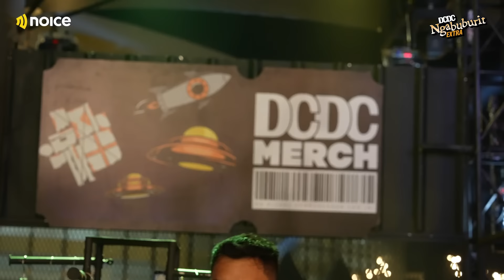TUAN TIGABELAS ANTI NETIZEN SOK KRITIS | SUMBU PENDEK x DCDC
Hai Paranoice,
Minggu lalu Sumbu Pendek Podcast berkerjasama dengan DCDC di Bandung dan membahas skena musik bersama Tuan Tigabelas & Satria NB.
Klik link ini untuk mendengarkan versi lengkapnya sekarang!